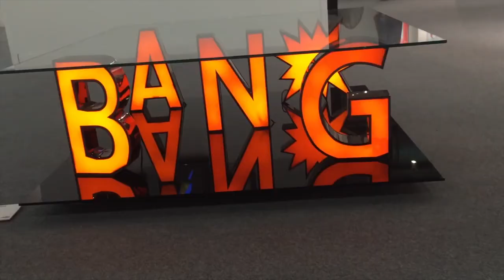Art Miami New York 2015